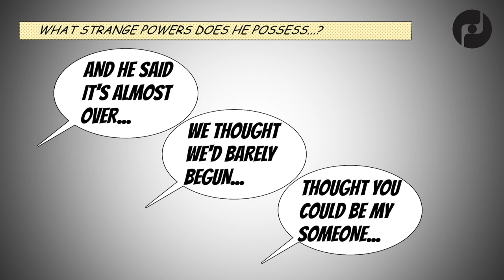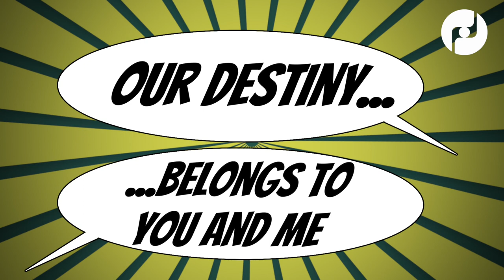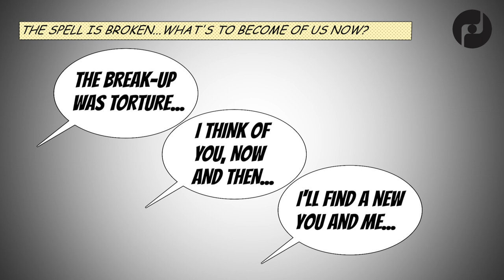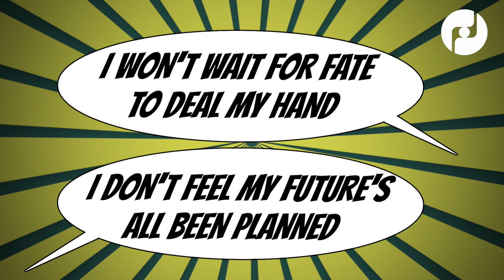Fate - Phil O'Donnell (official lyric video)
Official lyric video for Fate by Phil O'Donnell, taken from the follow-up to his debut EP (23:23), to be released in early 2021.